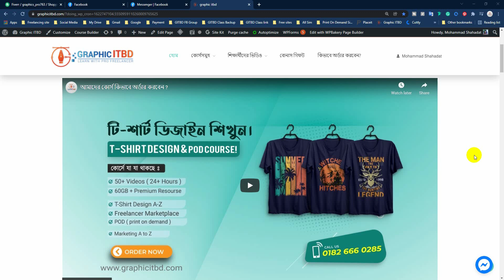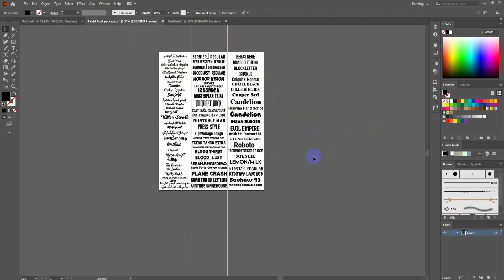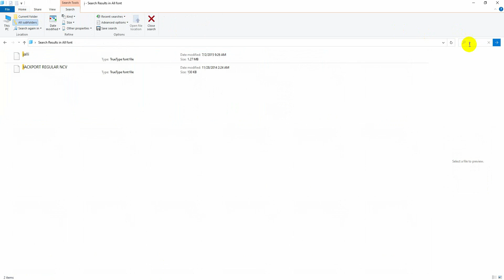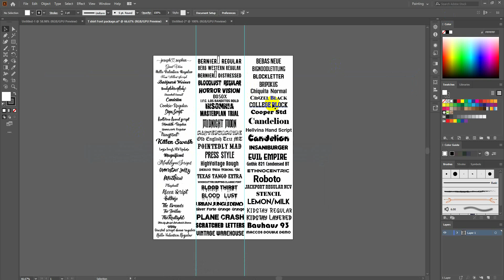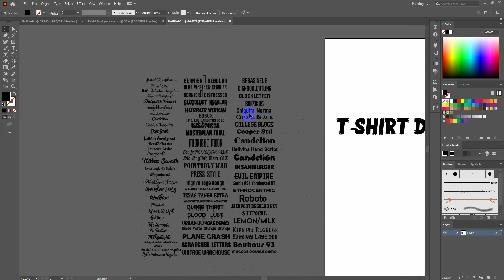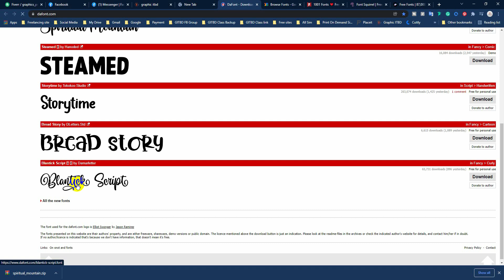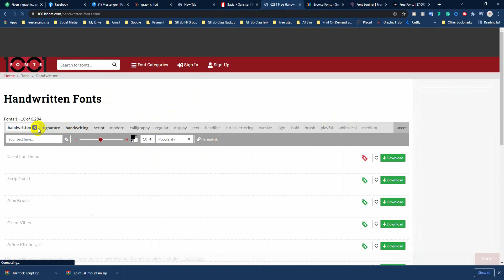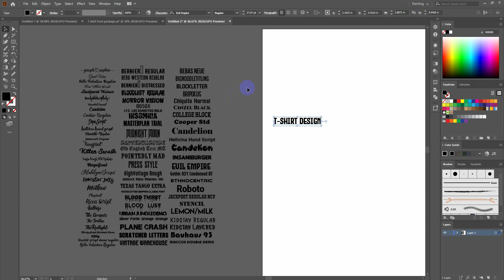Best T-shirt Design Font package free Download I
টি-শার্ট ডিজাইন এন্ড POD কোর্স মাত্র ৯০০ টকা

➡️ কোর্সটিতে যা যা থাকছে :
50+ Videos ( 20+ Hours )
60GB + Premium Resources
T-Shirt Design A-Z
Freelancer Marketplace
POD ( Print on Demand )
Marketing A to Z
24 hours Special Support

➡️ এই  Playlist গুলুতে গেলে A-Z step by step টিউটোরিয়াল সাজানো পাবেন।

ধন্যাবাদ ।